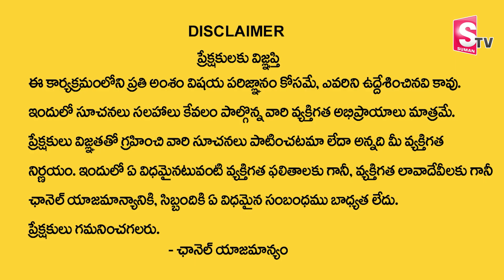Praveenkumar Sharma : Early Morning Dreams Come True? - Dharma Sandehalu